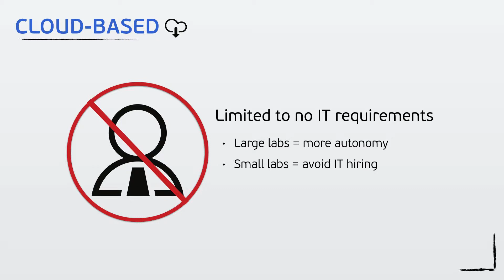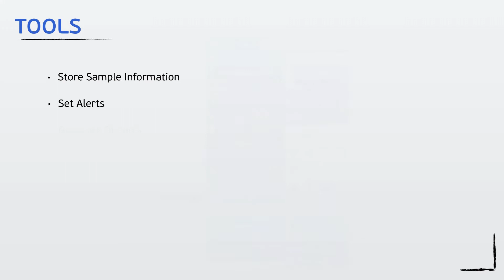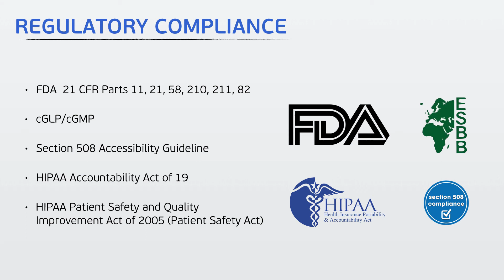FreezerPro Overview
RURO's leading class, frozen sample management solution, FreezerPro, is used in multiple laboratories all over the globe. See how FreezerPro can help automate your sample management.